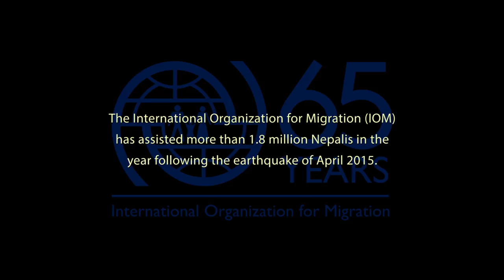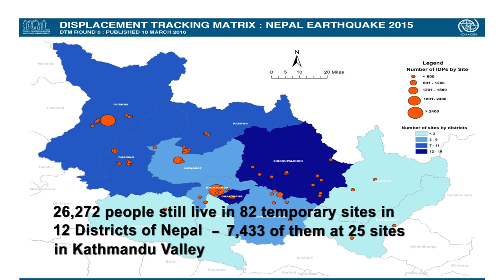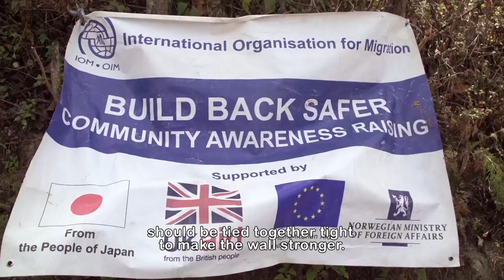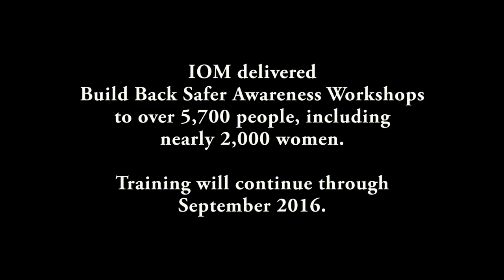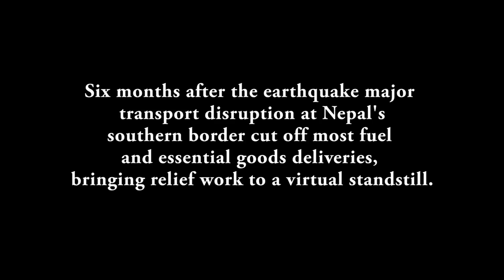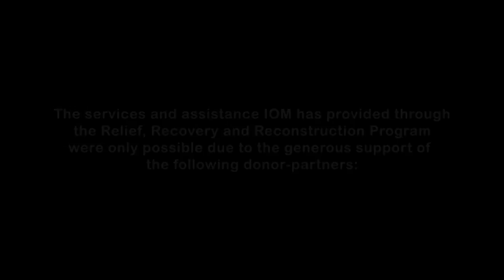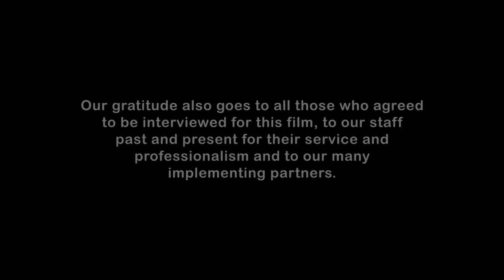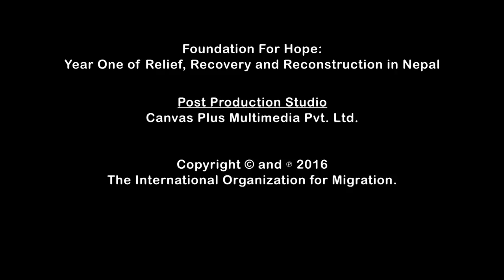Foundation of Hope: Year One of Relief, Recovery and Reconstruction in Nepal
One year on from the earthquakes that devastated the country in April 2015 International Organization for Migration (IOM) has released “Foundation of Hope: Year One of Relief, Recovery, and Reconstruction in Nepal,” a documentary dedicated to the people of Nepal in appreciation of their compassion, hope and determination. The film features a few of the remarkable personal stories of the 1.8 million Nepalis that IOM’s earthquake relief programmes helped. It was directed by Nepali award winning filmmaker Ganesh Panday and an all-Nepali crew with an original score donated by award-winning composer Gary S. Scott.